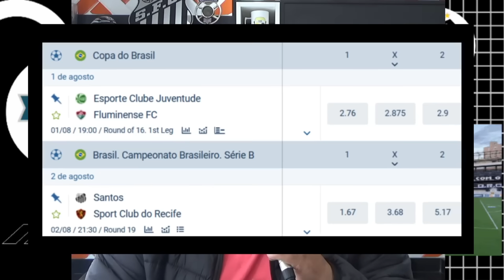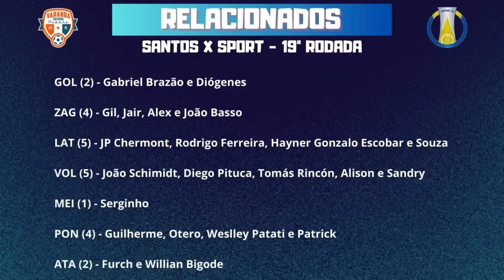CARILLE CORTA PEDRINHO E RELACIONA PATATI | SANTOS PERTO DE ANUNCIAR 3 REFORÇOS